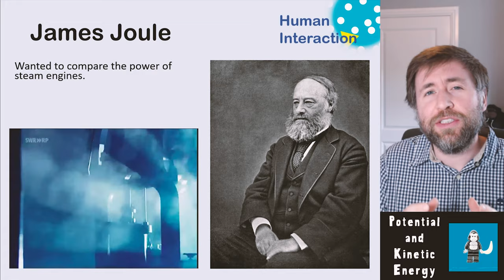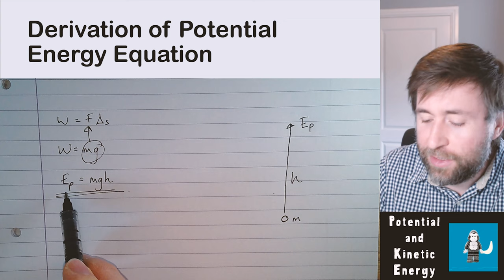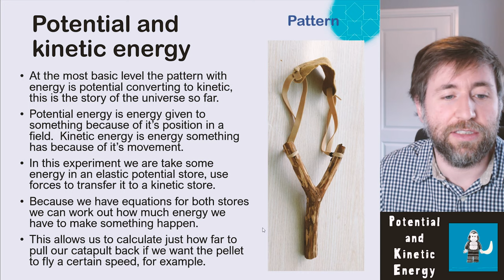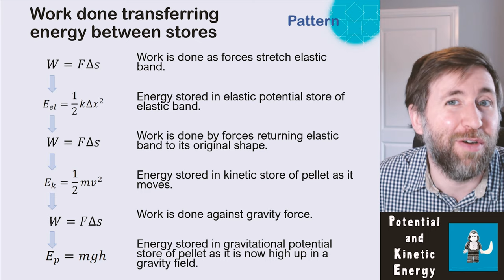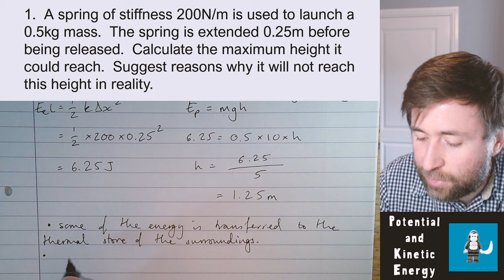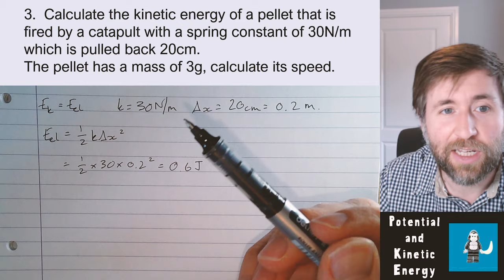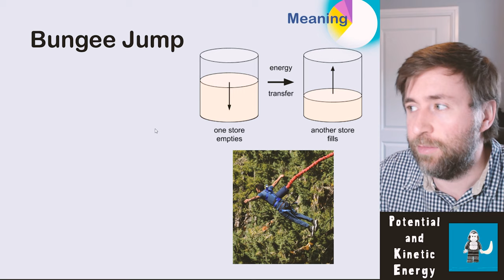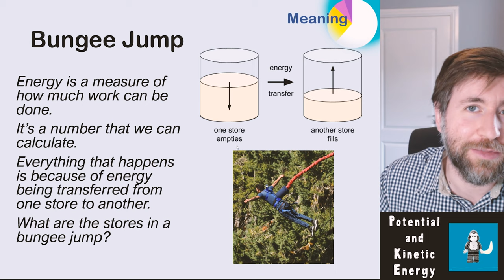Potential and Kinetic Energy - in depth - GCSE Physics and Combined Science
The conversion between GPE KE and Elastic potential are dealt with in depth here in this video for GCSE Physics and Combined Science.
I run through all the equations and introduce the idea of energy transfer between stores.
This detailed run through of working with gravitational potential, elastic potential and kinetic energy, as well as the mechanical transfer between stores.